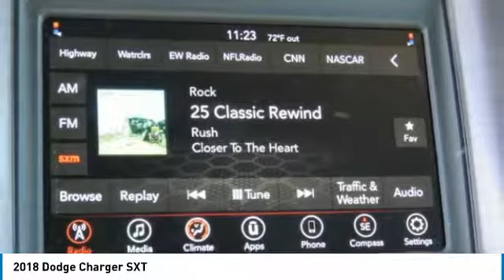2018 Dodge Charger Charlotte NC D181092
2018 Dodge Charger SXT

Don't miss this 2018 Dodge. Make a great choice today with this must-have 4 door car. Learn more about this 4 door car by contacting the dealership today and own it today.